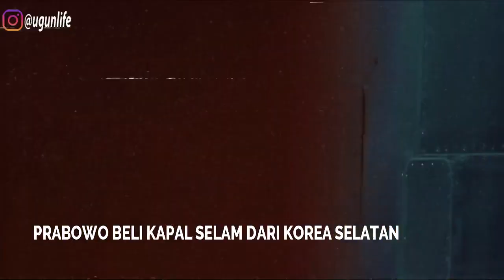TERUS LENGKAPI ALUTSISTA, PRABOWO ANCANG ANCANG BELI 3 KAPAL SELAM BARU TAHUN 2020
Link Pembelian
Prabowo, Alutsista 2020, Kapal selam Indonesia,

Pada Debat Capres 2019,Prabowo Subianto menilai pertahanan Indonesia
musti diperkuat. Menurut Prabowo, Singapura ia nilai memiliki kapal selam lebih canggih dibandingkan dengan Indonesia. dia Berencana membeli kapal selam dari Korea. Kapal selam itu adalah tipe 209, kemampuannya sangat terbatas dengan yang dibeli Singapura, dia punya tipenya sudah 218 yang bisa luncurkan peluru kendali dari bawah laut, Namun Indonesia harus berbangga hati lantaran sekarang bisa membuat kapal selam sendiri. KRI Nagapasa 403, KRI Ardadedali 404 dan KRI Alugoro 405 kerjasama dari Korea Selatan adalah Type Chang Bogo Class, identik dengan U-209 namun Indonesia memesan dengan alih teknologi Improved Chang Bogo Class.

Channel ini memberikan informasi seputar militer dunia dan indonesia serta berita terbaru lainnya.